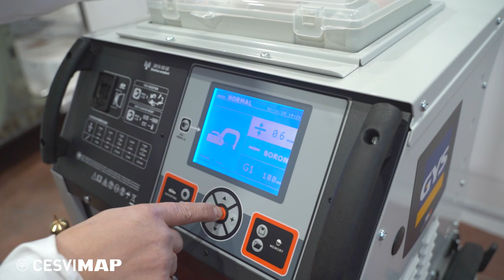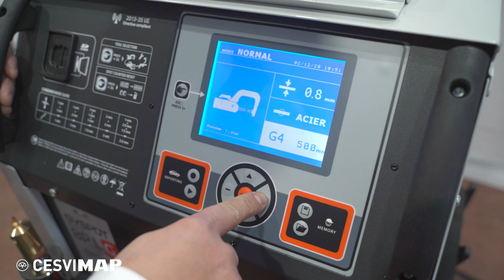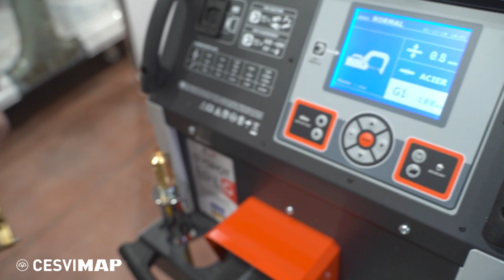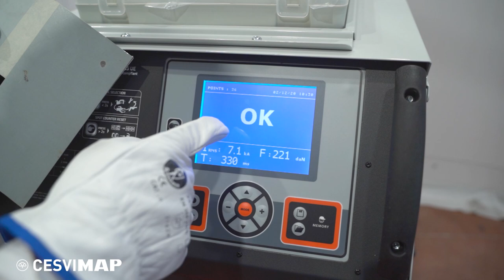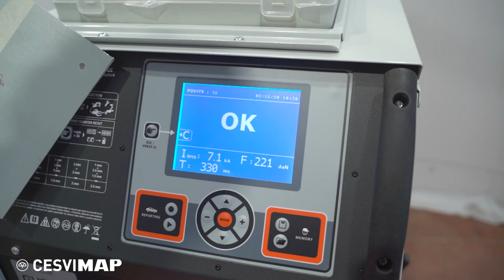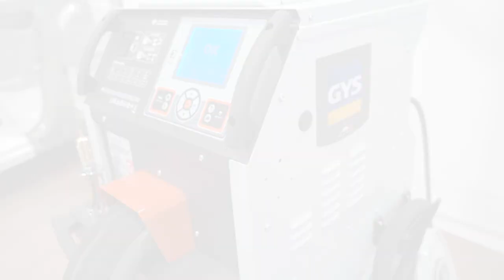🔴¿COMO utilizar la SOLDADURA por PUNTOS de RESISTENCIA?🌟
Enseñamos, en esta ocasión, cómo aplicar soldadura por puntos de resistencia, la técnica de unión más utilizada por los fabricantes de vehículos. En esta demostración práctica, de los cuatro programas que ofrece la máquina de soldadura (automático, normal, manual y multi-chapa), seleccionamos el normal. Marcamos el espesor de la chapa, el tipo de acero y el acceso, para, finalmente, proceder a aplicar el punto por resistencia.
Para este proceso, como para el resto de los que entrañan riesgo en el taller, se han de tomar las medidas de seguridad necesarias.